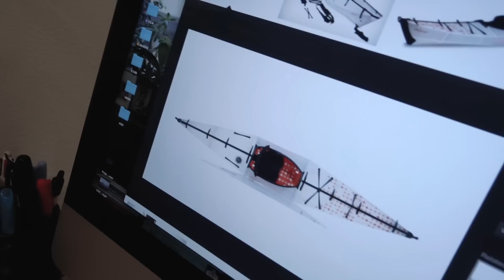CALIFORNIA BOY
Everyday is a Great Day.

Mr. Ethan Hethcote